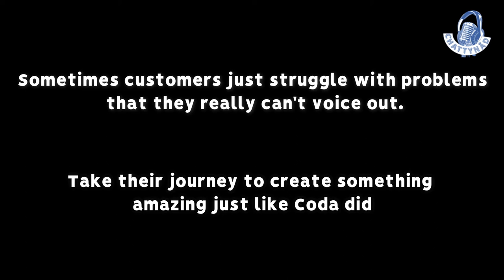ChattyBytes| Shivkumar Subramaniam on how implicit customer hassles could be understood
In this ChattyByte short clip, Shivkumar Subramaniam, Senior Vice President Global Sales (EMEA - APAC) of Apisero Inc talks about how organizations need to go through the process, being in customer shoes, to understand what a customer might actually need. He asks the million-dollar question, "What does a customer really need", and how that could be understood; and how customer hassles could be understood, which often are not explicit.

Shivkumar Subramaniam, Senior Vice President Global Sales (EMEA - APAC) of Apisero Inc.

 - Enabling business and people proficiency, and transformation to industry leadership. Specializes in Strategy Energization, Operational Effectiveness, Growth Enablement and Digital Transformation.
Twitter - 3nayan - @3nayanSpeaks | Suhaas Dutta - @Suhas_Dutta

 - is a BizTech consulting company that wants to create business outcomes by inspiring powerful connected minds to create bold and practical solutions.

Twitter - NetworkGain -  @InfinitePartner| Koushik Ramani - @rvkoushik
Speakers are responsible for their statements. Chattynad reserves the right to censor inaccuracies or political and religious statement
CHATTYNAD | LinkedIn
CHATTYNAD | 240 followers on LinkedIn.